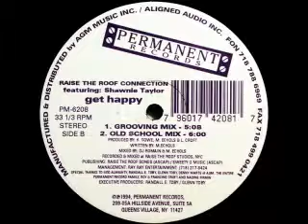Raise The Roof Connection feat Shawnie Taylor - Get Happy (Grooving Mix)